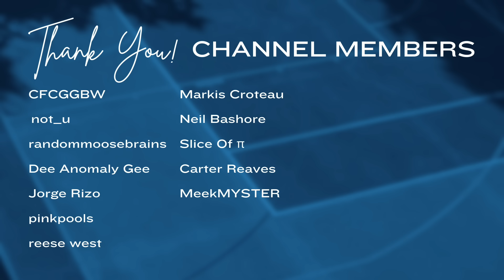(ASMR) A brief history of Jürgen Klopp at Liverpool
The legend Jürgen Klopp is stepping down as Liverpool manager at the end of the season. This is a soft-spoken ASMR ramble about his years at the club!

Bonus points if you spot the 3 times I misspoke in this video 😂